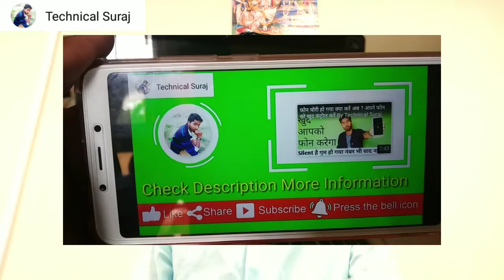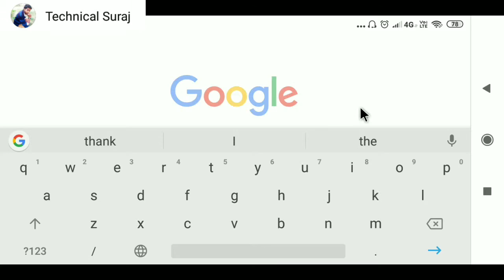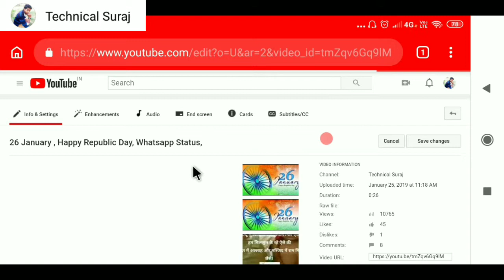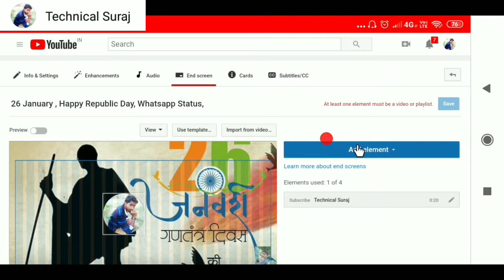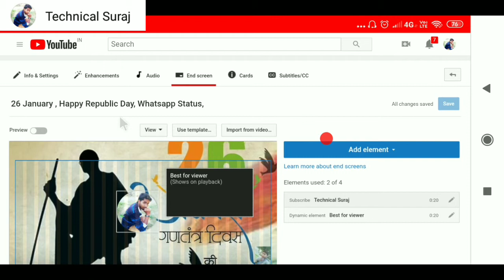End Screen लगाओ और Views और Subscriber खुद आएंगे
Welcome Back To My Chennai

Namaskar Dosto Mera Naam Hai  Suraj aur Aap Sabhi ka Hamare Channel Mein Swagat hai

 इस वीडियो में आपको बताने वाला हूं कि

Technical Suraj"Suraj Kumar"Suraj Kumar Ntpc Barh"
Suraj Kumar Ntpc Kahalgao"Technical Suraj barh"
End Screen Kaise Lagaye"Video Editit Kaise Kaise Kare"
How To YouTube Chennai Create"YouTube Chennai Kaise Banaye"YouTube Pe Video Kaise Upload Kare "YouTube Pe Video Kaise Chore"YouTube Pe Paise Kaise Kamaye"